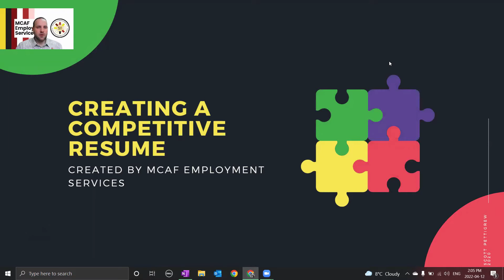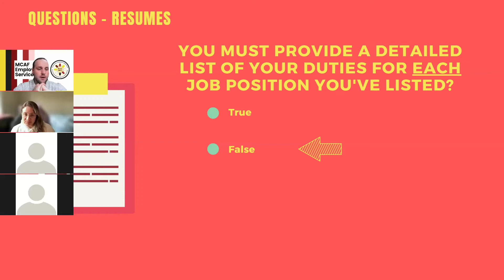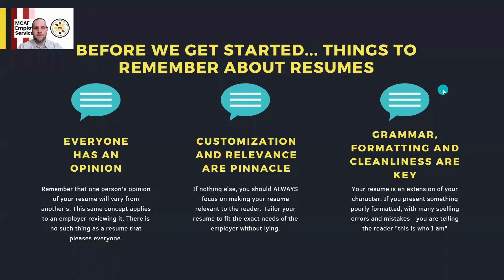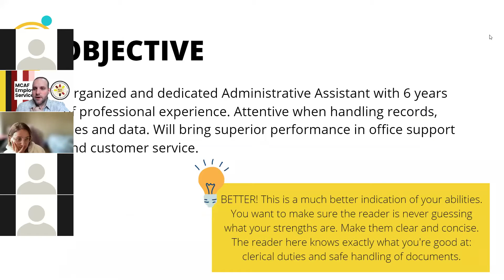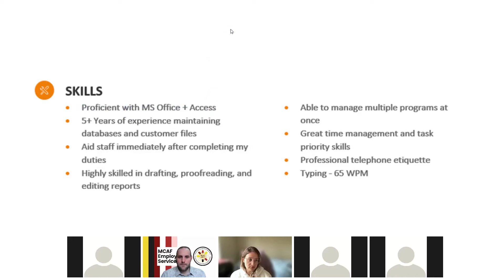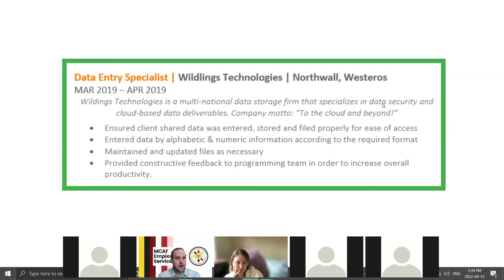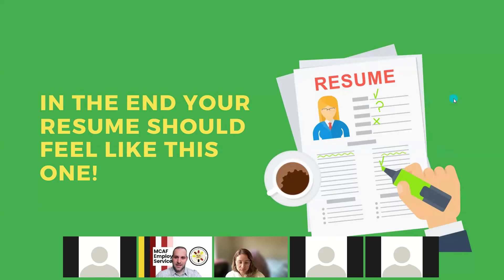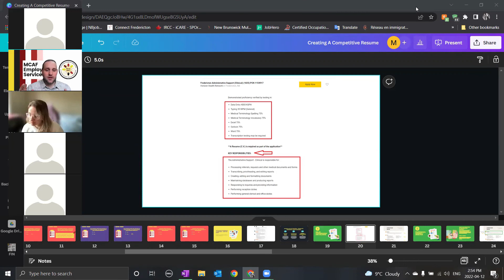Employment Session - Resume Building (1 of 11) (GROUP SESSIONS)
In this video, Scott shares his take on how to build a strong, competitive resume. He offers his own tips and tricks to help you get an interview!